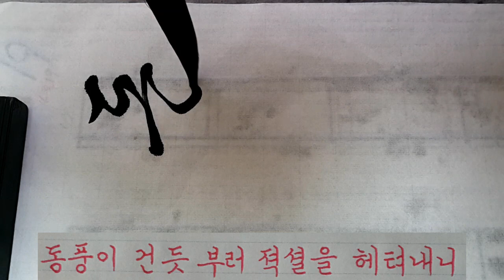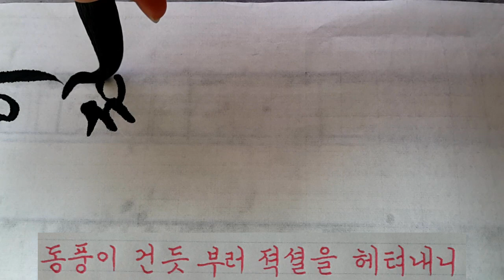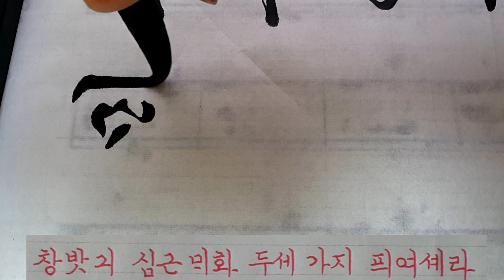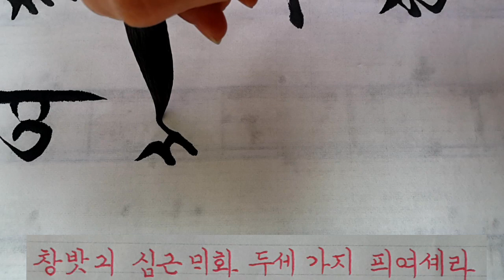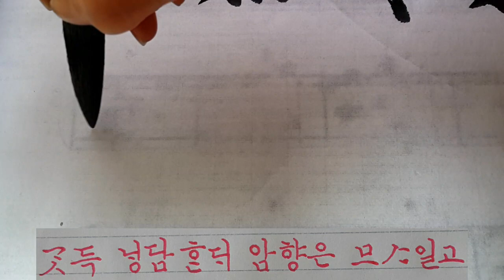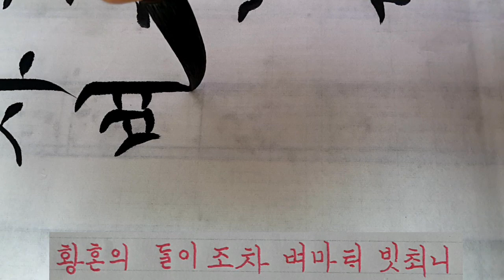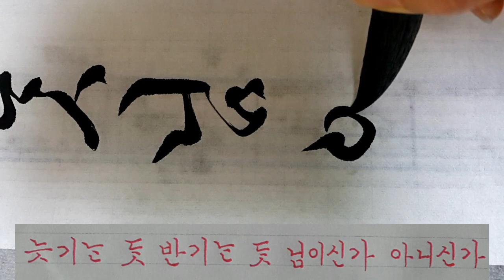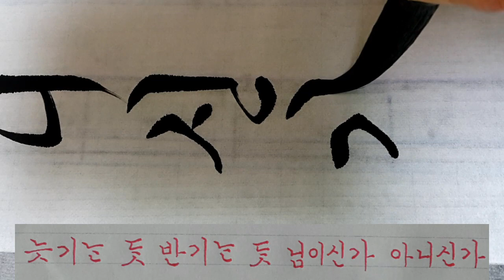서예 정철 사미인곡 제53회 신사임당의 날 기념 예능대회 (공모전) 명제4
혹 영상 참고 해서 예능대회 준비 중이라면 꼭 본문 확인하고 쓰시기 바랍니다.
영상에 오자가 있어요.  (헤텨내니)에서 톄x 텨o
법첩과 자전을 많이 보시고 제 글씨는 참고만 하세요.
명제4
풀이
봄바람이 문득 불어 쌓인 눈을 헤쳐 내니
창 밖에 심은 매화가 두어 가지 피었구나.
가뜩이나 쌀쌀한데, 그윽한 향기는 무슨 일인고?
황혼에 달이 따라와 베갯머리에 비치니
느껴 우는 듯 반가워하는 듯, 임이신가 아니신가?
      -정철의 사미인곡 중에서-
제53회 신사임당의 날  기념 예능대회 (공모전)
접수기간: 2021년 5월3일~5월4일
참가부문 : 한글서예,한문서예,사군자,민화,시.시조,수필,동시.동화,소설
작품구격 :(화선지)
                  가로 35cm×세로 135cm(한글,한문,사군자)
                   가로 70cm×세로70cm(사군자만 해당, 선택임)
                  가로40cm ×50cm(민화)
                 (원고지)
                  시,동시,수필(10매~15매 이내) 동화,소설(40매 이내)
자세한 사항은 홈페이지 참고하세요.